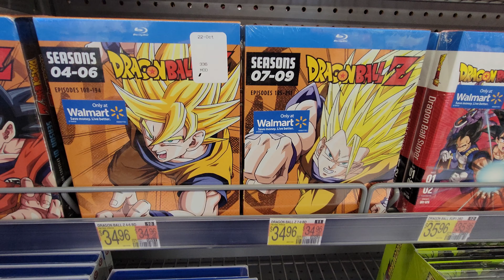Anime Movies at Walmart - Dec. 2022